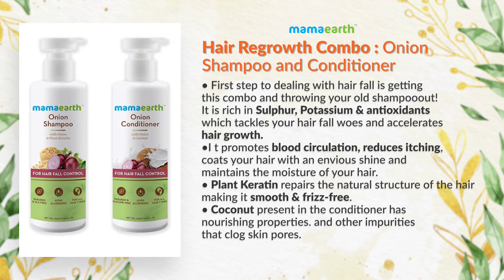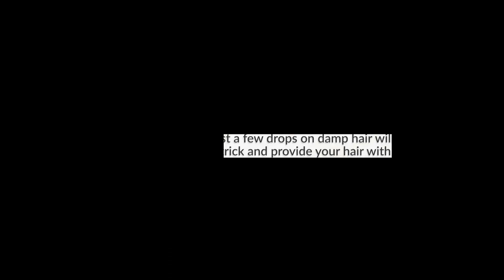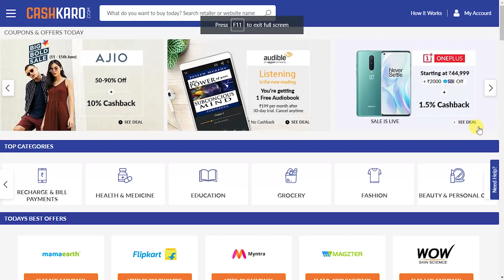HAIR REGROWTH TIPS: Best Natural Hair Regrowth Products In India | Hair Regrowth Kaise Karen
This video is about Natural Hair Regrowth Products. Here you will get to know about Best Natural Hair Regrowth Products In India at best price. In this video we have listed Best Hair Regrowth Products.

or Search CashKaro Official on Telegram